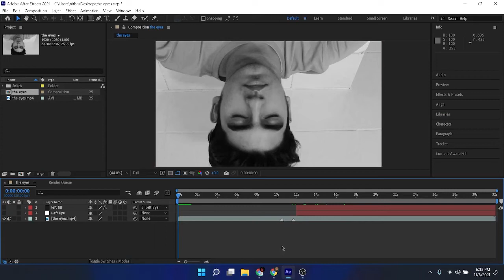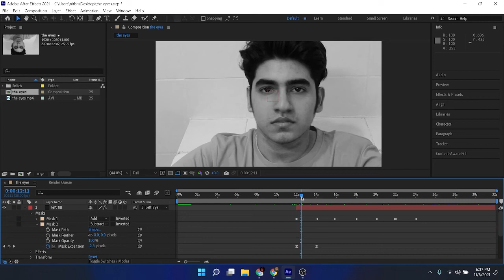Digital Media and Design - The Demon Eyes Effect ( Photography Editing Process)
Copyright @ {Nirbhay 2021}. Any reproduction or illegal distribution of the content in any form will result in immediate action against the person concerned.